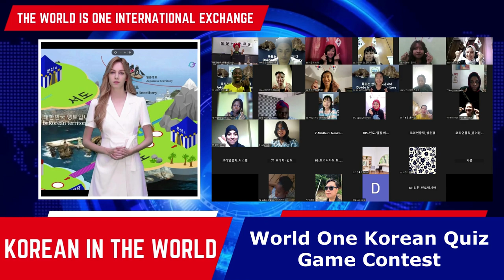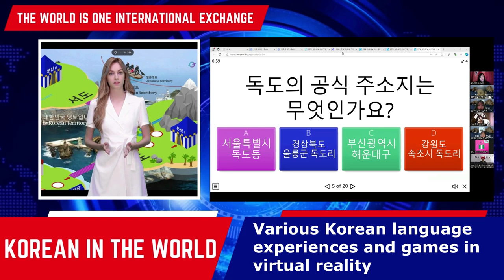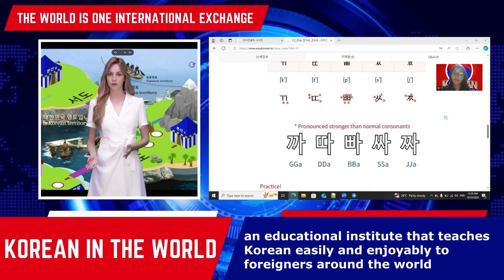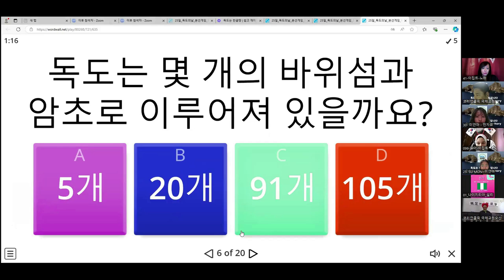One World Korean Quiz Game Competition/Global Hangul Master Championship/Korean